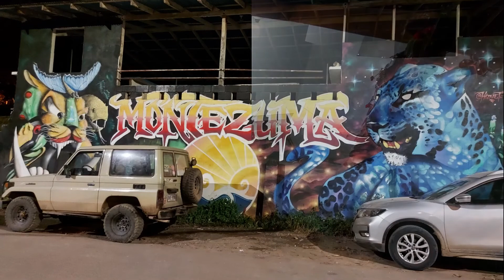Conocimos Playa Montezuma, Puntarenas Costa Rica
Montezuma es un pueblo de playa en donde predomina el ambiente de fiesta en las noches. Pertenece a la Península de Nicoya en la Provincia de Puntarenas, Costa Rica.